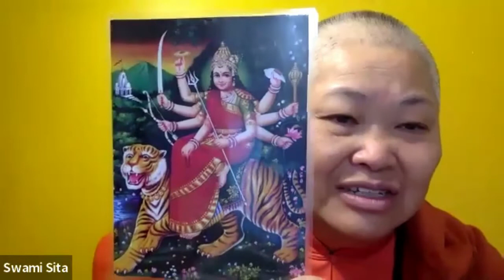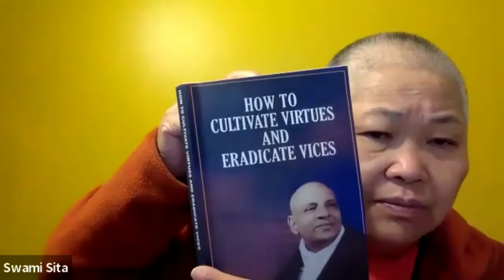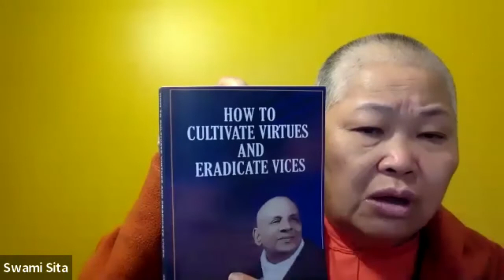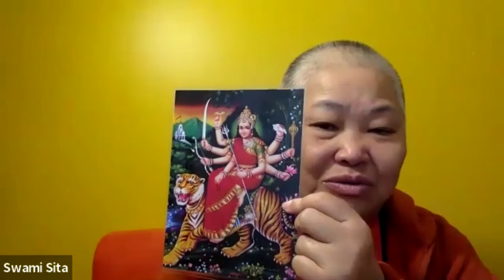Cultivating Courage for the New Year